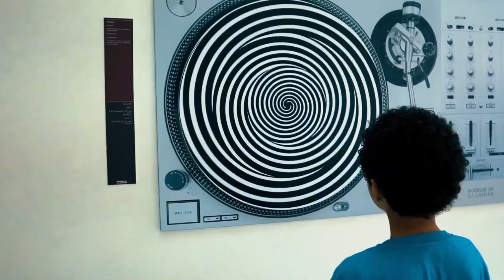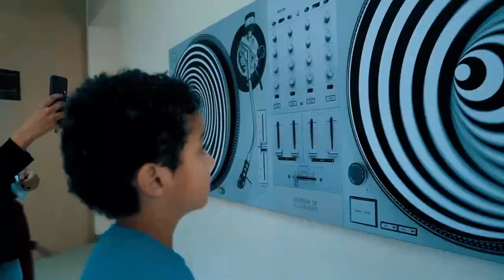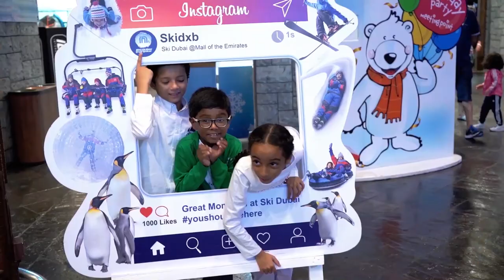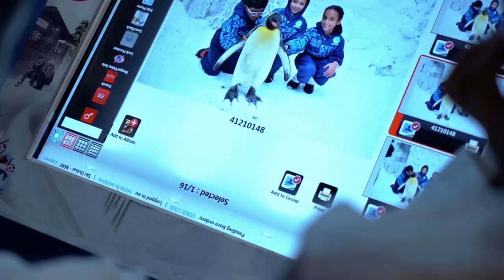Day in Dubai |Smash room |ski dubai|Museum of illusionمتحف الخدع|غرفه التكسير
have you ever wanted smash your things?i think smash room  is the right place to for that and if you visit Dubai you should go to ski dubai as well